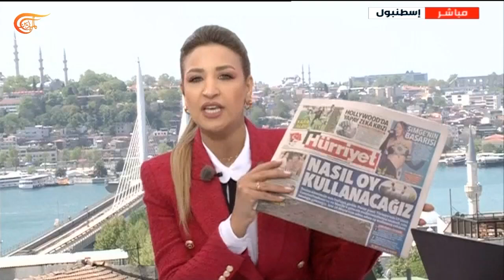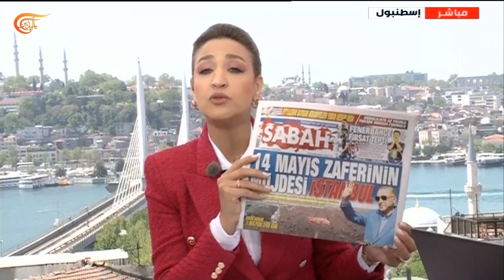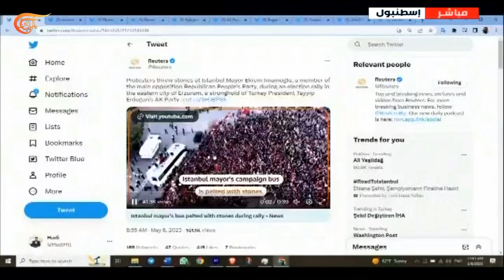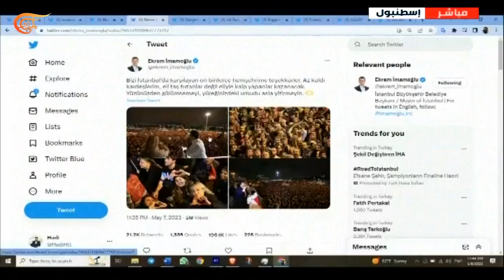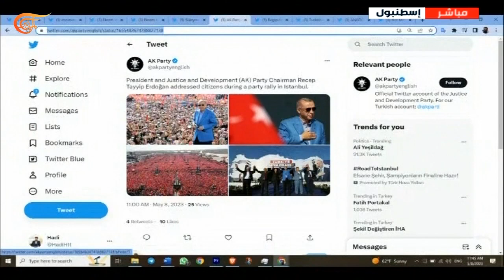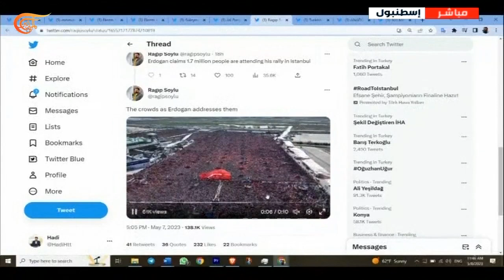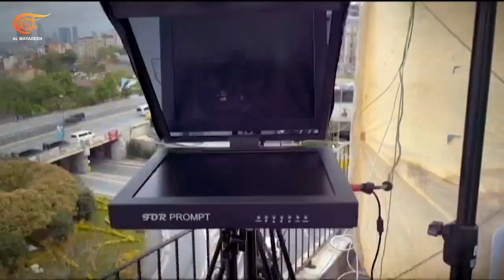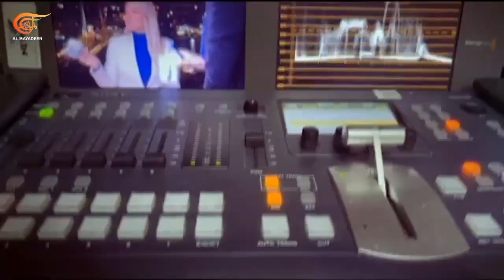تغطية خاصة | منافسة محتدمة بين الأحزاب التركية | 2023-05-08